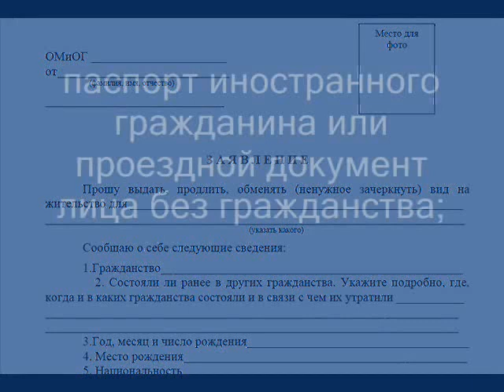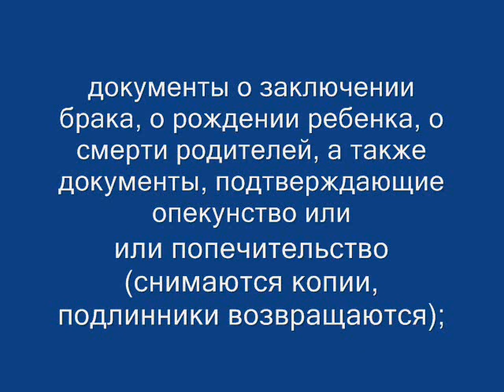Получении вида на жительство в Узбекистане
О получении вида на жительство в Узбекистане.
Получение ВНЖ (вида на жительства в Узбекистане) в последнее время стало проще.